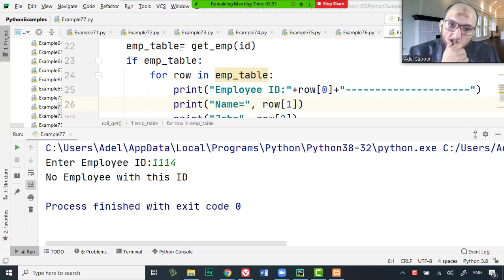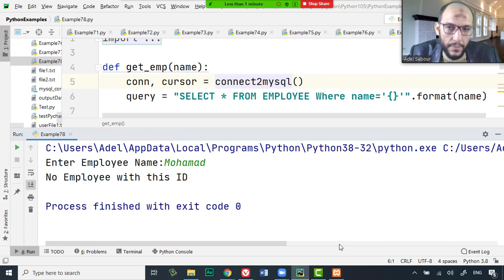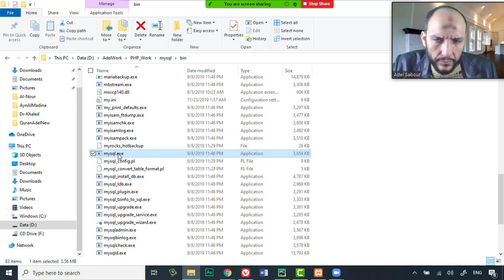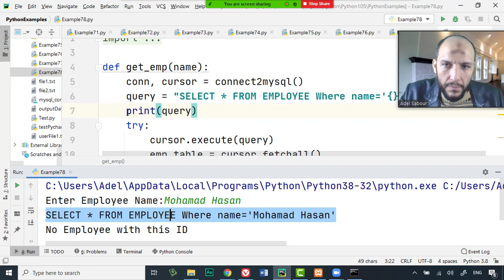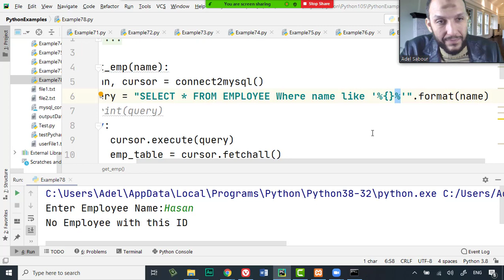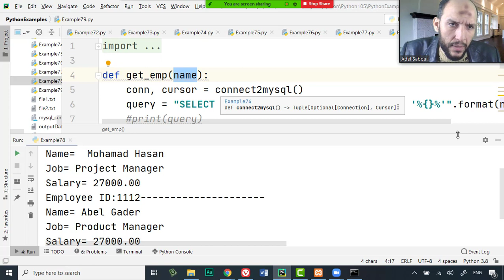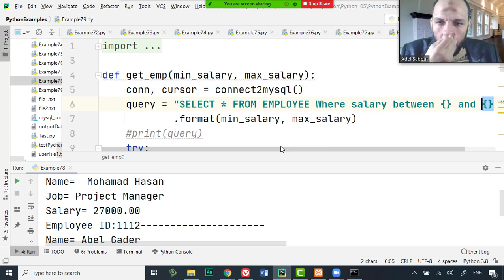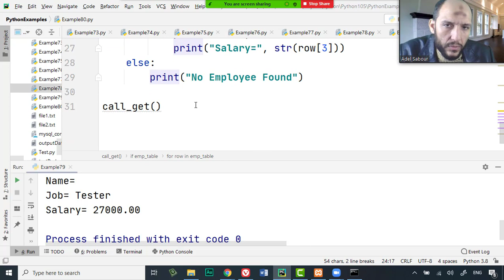89 Python Handling Data Course MySQL Database Search by like, between, and get all table data